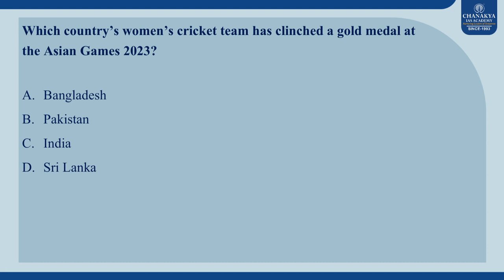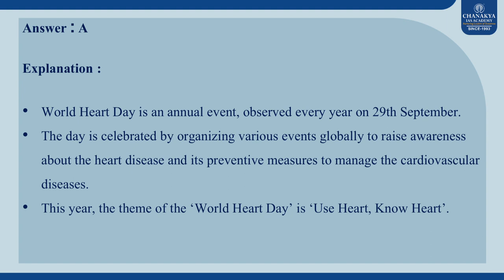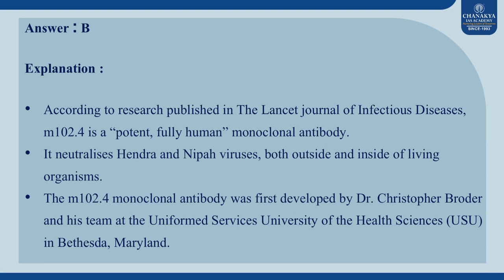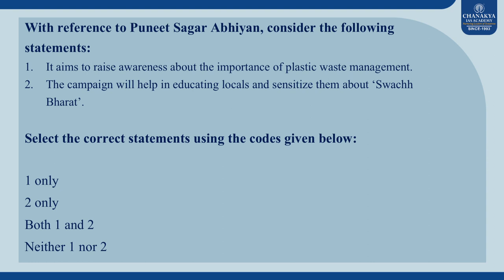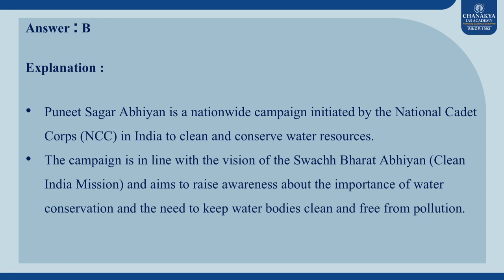The term ‘m102.4’ often seen in news l Chanakya's Current MCQ's